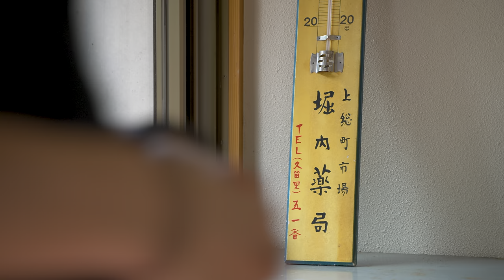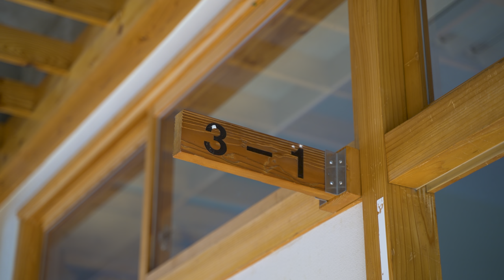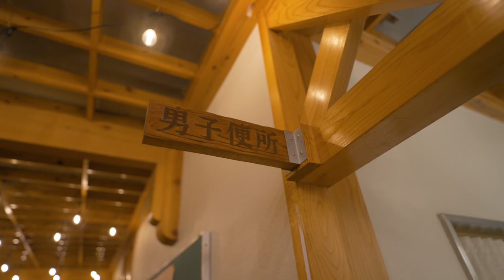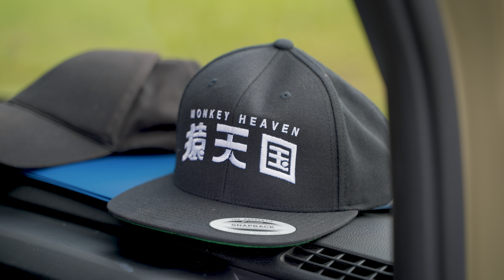Solo Camping at School | Motorcycle and Van Life | HONDA Monkey Silent Vlog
I did a solo camp at a campsite that used a Closed school in Japan.
I share with you the wonderful starry sky, bonfire and whiskey.